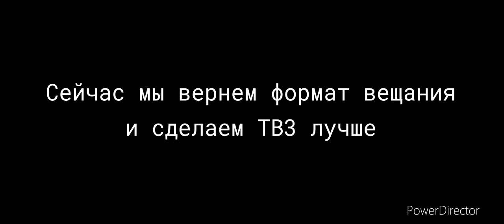(Фейк) Взлом и возвращение старого оформления и тематики (ТВ3,01.09.2023)